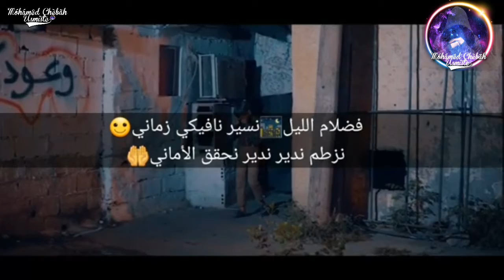Statut WhatsApp 2020